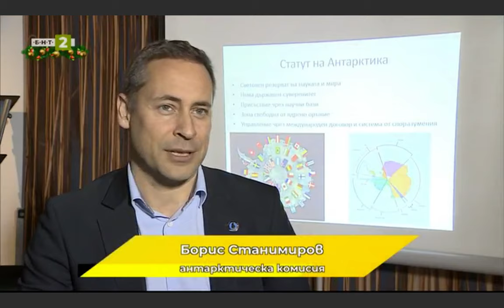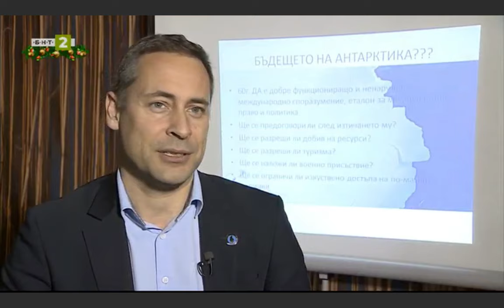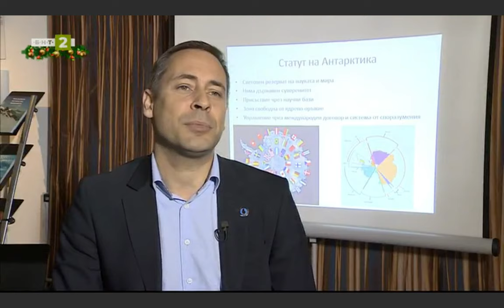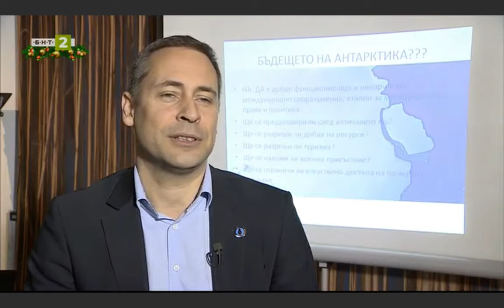Интервюта на Рада Георгиева от БНТ 2 за "Полярна седмица в музея", 2-6 декември 2019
Проф. Христо Пимпирев  участва в "Полярна седмица в музея" с презентация, посветена на "ИСТОРИЯТА НА БЪЛГАРСКИТЕ ПОЛЯРНИ ИЗСЛЕДВАНИЯ".
Проф. Христо Пимпирев е Председател на УС на Българския антарктически институт.
Борис Станимиров участва в  "Полярна седмица в музея" с презентация на тема "АНТАРКТИКА - ПОЛИТИЧЕСКИ КОНТЕКСТ. ПОЛЯРНА НАУКА И ДИПЛОМАЦИЯ".
В интервю за Рада Георгиева от БНТ 2 Борис Станимиров разказва за Антарктическият договор като динамична система, която се развива всяка година, за да се дефинират нови механизми на работа и регулация на човешката дейност. Защо България има историческия шанс да е от малкото пълноправни членове на тази система, които могат в бъдеще да имат решаващ глас в съдбата на Антарктика.
„Това членство не е подарък, не е въпрос на случайност, то, както е записано в договора, се получава от държави за значително научно присъствие в Антарктита, т.е. то е плод на действията, на тежките месеци, прекарани от нашите антарктици там, които са заслужили уважение и са заслужили мястото на България там.”
Борис Станимиров е участник в 24-ата полярна експедиция по време на мандата му на народен представител и заместник-председател на Комисията по външна политика в 43 Народно събрание.